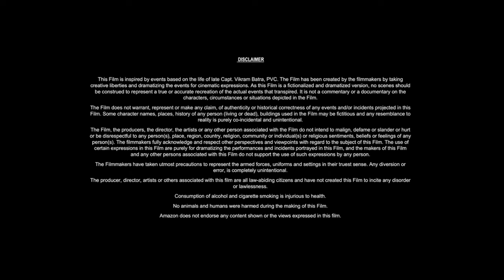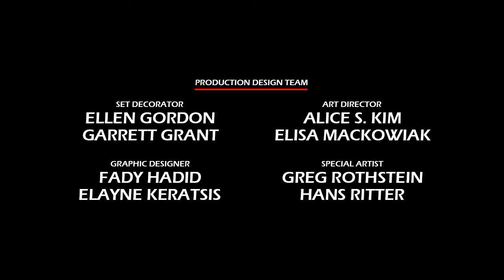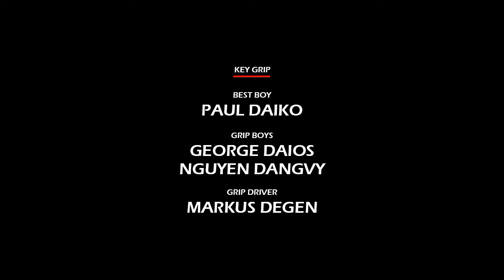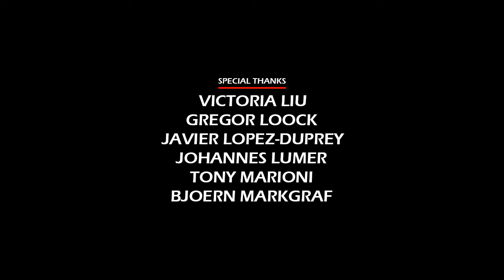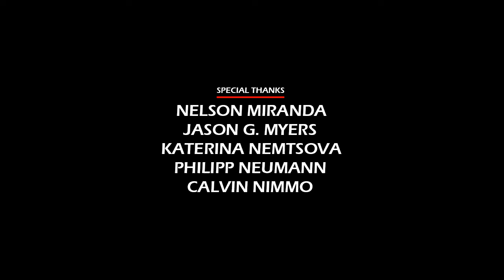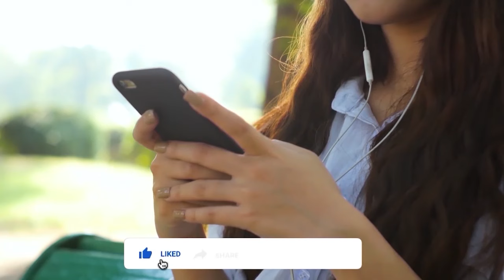Rebel Moon – Part 2: The Scargiver (2024) Movie || Sofia Boutella, Djimon H || Review and Facts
In this video we have talked about American epic space opera film Rebel Moon – Part Two: The Scargiver (2024). What is this movie and where can you watch Rebel Moon Part 2 2024 movie? It has been talked about. All interesting facts about Rebel Moon Part 2 movie are told in this video and the __ full movie HD version is also given information about which OTT platform or satellite channel you will get to watch it officially. Also, we have talked in detail with about the technical department, music department, pre-production, filming and post-production of Sofia Boutella Rebel Moon Part 2 movie. How much was the Rebel Moon Part 2 full movie budget? and how much the movie Box Office Collection has also been updated. We have also discussed the story of this film and a small review of the story of Rebel Moon Part 2 full movie in english has also been given. Apart from this movie facts, story line, star cast, Rebel Moon Part 2 full movie Sofia Boutella & other actors performance and which character has played what role? All of these have been discussed.

Movie Credits!
Directed by: Zack Snyder
Story by: Zack Snyder
Produced by: Deborah Snyder, Eric Newman, Zack Snyder
Starring: Sofia Boutella, Djimon Hounsou, Ed Skrein
Production Company: The Stone Quarry, Grand Electric
Distributed by: Netflix
Release Date: April 12, 2024